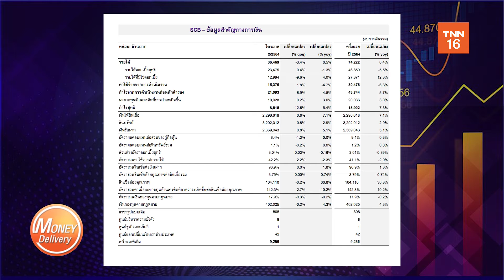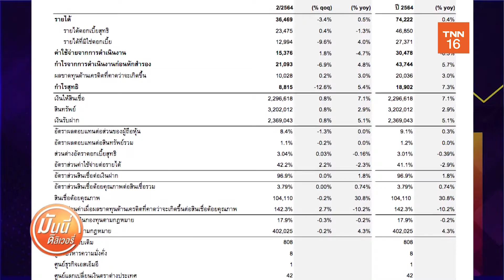ธนาคารไทยพาณิชย์ประกาศผลกำไรไตรมาส 2/64จำนวน 8,815 ล้านบาท | 23 ก.ค. 64 | Money Delivery